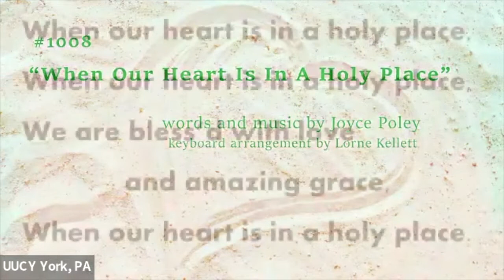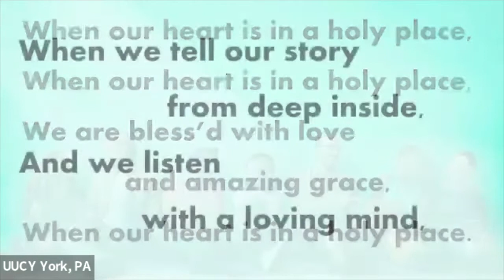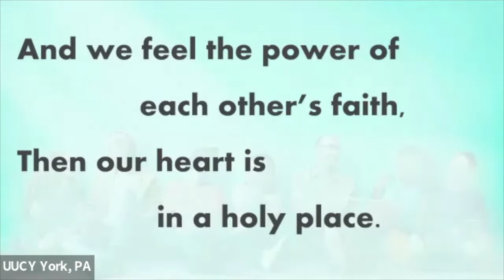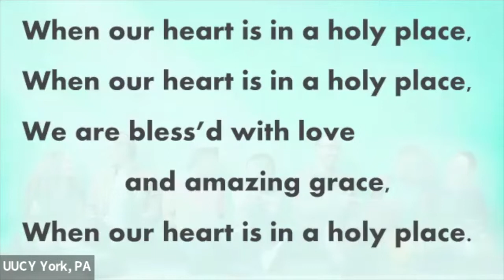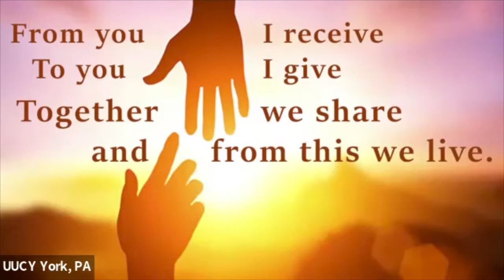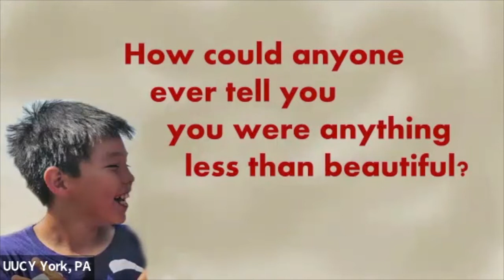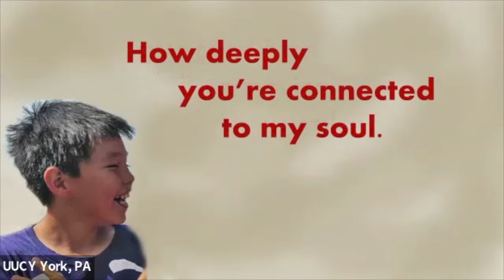Indigenous Peoples Day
One definition of a "collection" is a group of items having an organizational method and/or a method of display.  Think about the things that you "collect" and consider whether your stuff is actually a "collection", or if your collection is actually "stuff".  Either way is okay, but it's good to know which you have.  Tomorrow marks the federal holiday of Columbus Day and also Indigenous Peoples Day (a non-federal but federally recognized holiday).  It's complicated, because an event can have more than one narrative is possible.

At sundown a celebration of a third narrative begins, Sukkoth.

And another...and another...and another...

Tomorrow will be someone's birthday.
Tomorrow will be someone's death-day.
Tomorrow will be someone's anniversary.
Tomorrow will be someone's reunion.
Tomorrow will be someone's wedding.
Tomorrow will be someone's funeral.
Tomorrow will be someone's first-day-sober.

None of us have heard all of the stories.  Approach each story with curiosity and not certainty.